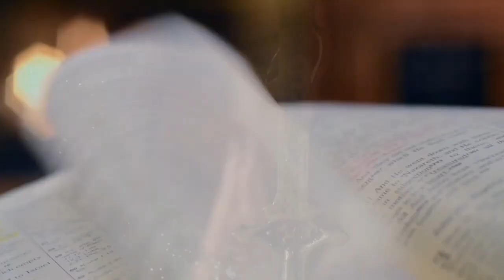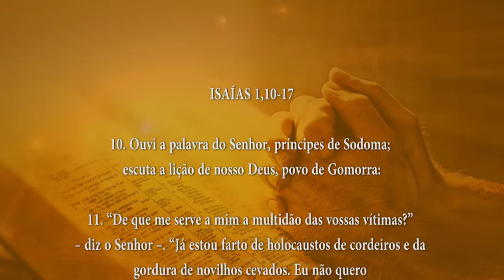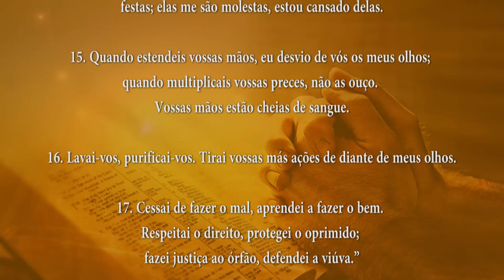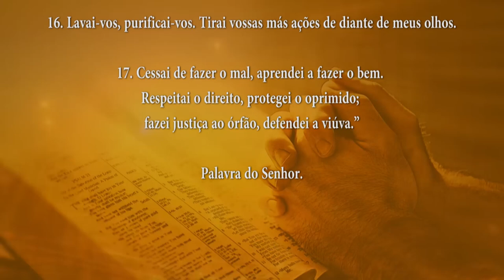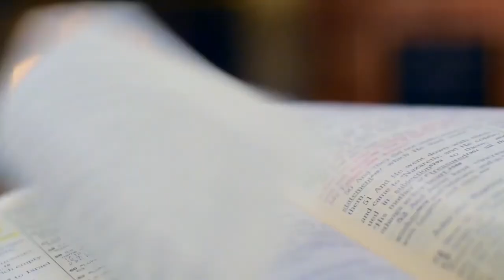PALAVRA DE DEUS MEDITADA 15/07/2024